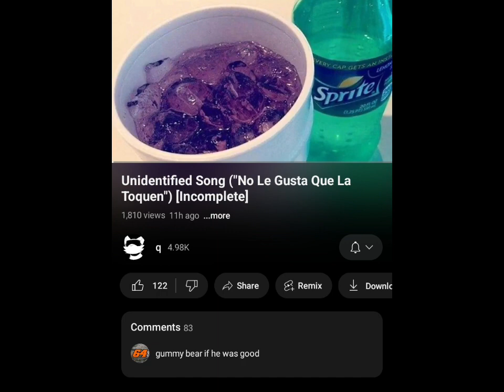No Le Gusta Que La Toquen but it's sung by Gummy Bear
another hoax :((((

Edit 5/5/24: not a hoax :))))